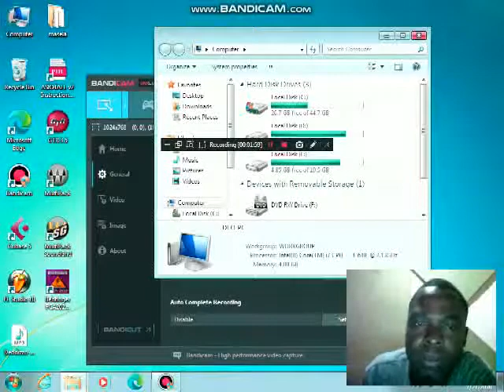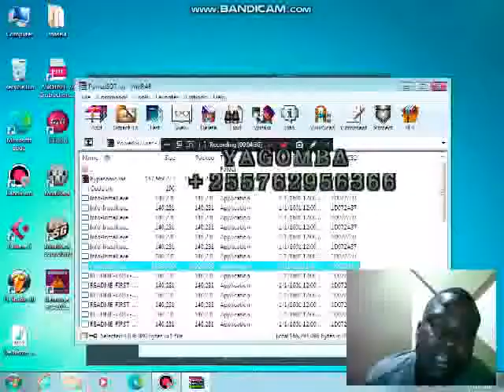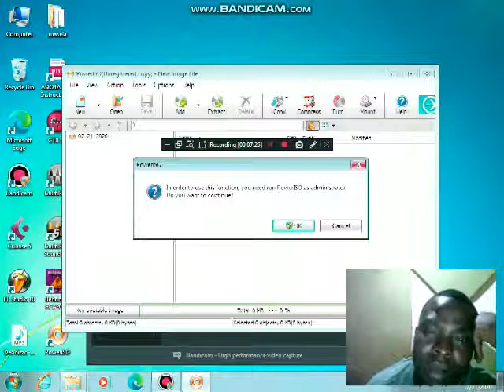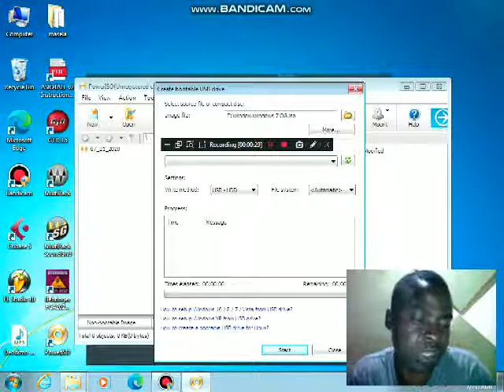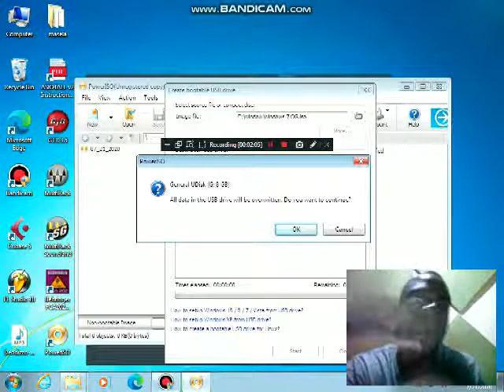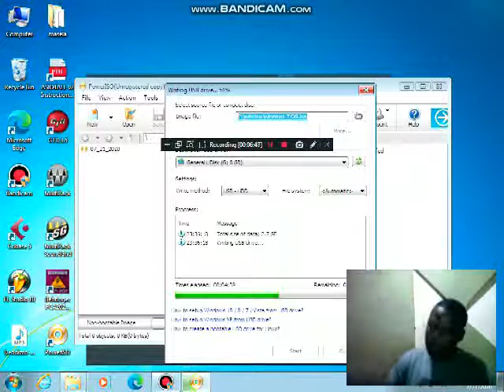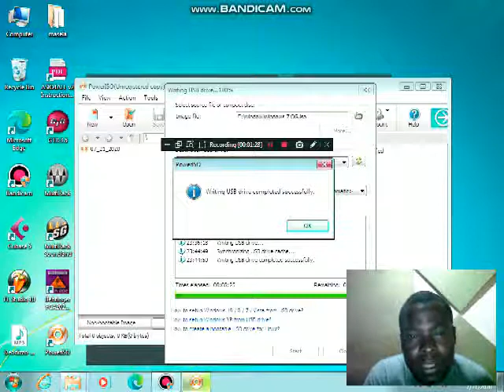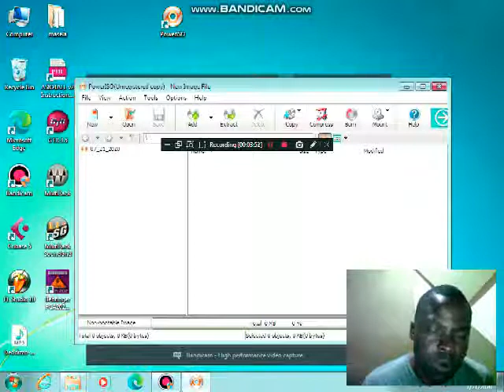JINSI YA KUWEKA WINDOW 7/ 8/10/12 KWENYE FLASH SIMPLE STEPS